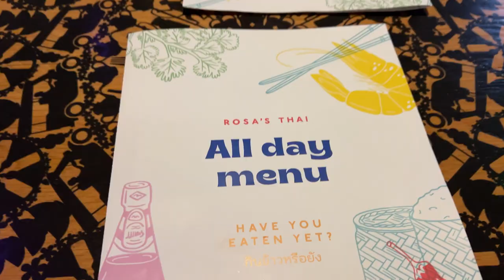Luxury unboxing, GRWM & Concert VLOG | Lewis Capaldi, Goyard, Prada & Fendi!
A quick grwm and chit chat!

Hope you have all had a lovely start to the new year.

Follow on Instagram for more content! @iramshelton @_thesheltons